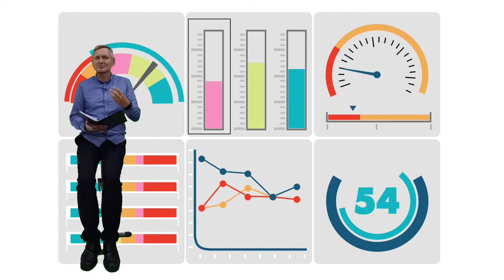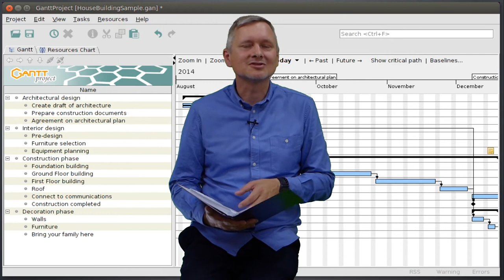7-modułowy program Akademia Przedsiębiorcy [1-minutowy Fruga AkademiaPrzedsiębiorcy]